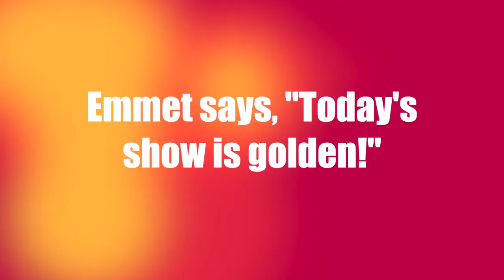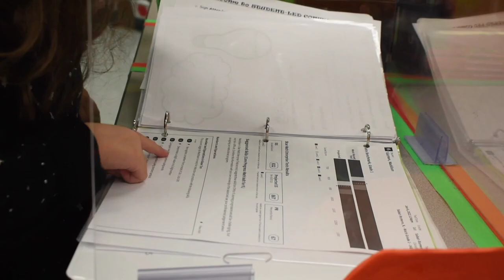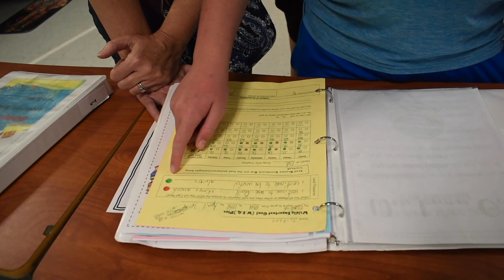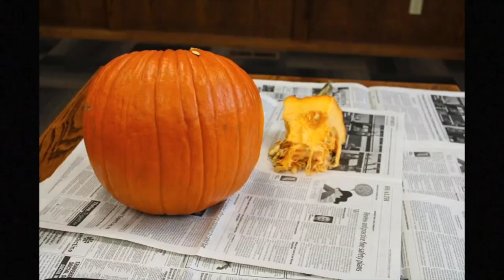01 - Superior Daily News Show - Davenport School of the Arts Elementary